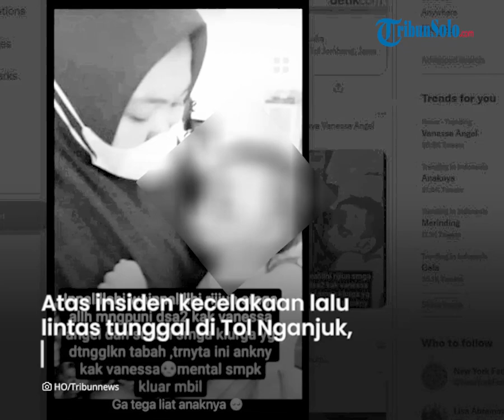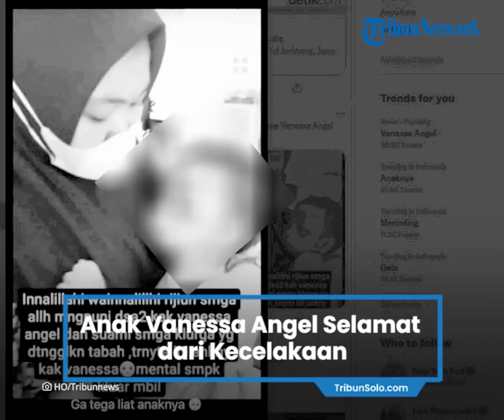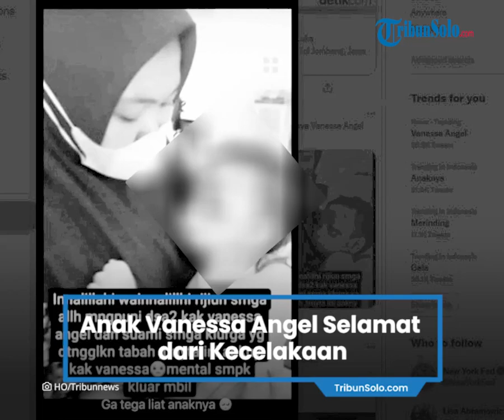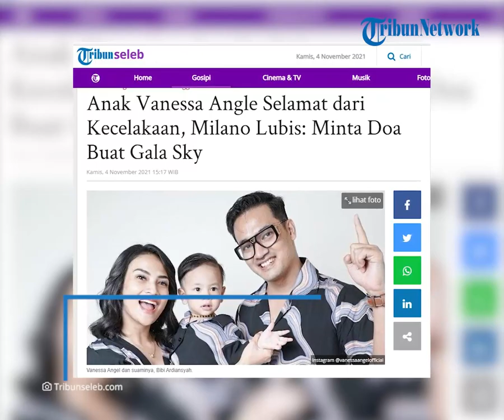Anak Vanessa Angel Selamat dari Kecelakaan Maut di Tol Nganjuk, Milano Lubis Ungkap Kondisi Gala Sky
TRIBUN-VIDEO.COM - Milano Lubis, mantan pengacara Vanessa Angel atas kasus prostitusi di Surabaya, membenarkan kabar mantan kliennya meninggal dunia.

Milano mengaku sudah mendapatkan informasi mengenai meninggalnya Vanessa Angel dan suami, Bibi Andriansyah atas insiden kecelakaan lalu lintas tunggal di Tol Nganjuk, Jawa Timur.

"Iya benar, saya menuju ke sana," kata Milano kepada awak media, Kamis (4/11/2021).

Milano menyebutkan ada korban yang selamat dalam kecelakaan lalu lintas Vanessa Angel dan Bibi Andriansyah.

"Gala Sky (anak Vanessa dan Bibi) selamat," ucapnya.

Milano berharap anak dari Vanessa Angel dan Bibi Ardiansyah tetap hidup pascakecelakaan karena saat ini sedang dilarikan ke rumah sakit.

"Minta doanya buat Gala Sky. Sekarang sedang dalam perawatan intensif di rumah sakit," ujar Milano.

Diberitakan sebelumnya, Vanessa Angel dan Bibi Andriansyah mengalami kecelakaan lalu lintas di Tol Nganjuk, Jawa Timur, Kamis siang.

Vanessa Angel dan Bibi Andriansyah sedang pergi menuju Surabaya bersama tiga orang lainnya, satu diantaranya adalah Gala Sky.

Namun, dalam kecelakaan tersebut, Vanessa Angel dan Bibi Andriansyah meninggal dunia. Tiga korban lain, termasuk Gala Sky mengalami luka-luka dan sudah dilarikan ke rumah sakit.

Artikel ini telah tayang di Tribunnews.com dengan judul Anak Vanessa Angle Selamat dari Kecelakaan, Milano Lubis: Minta Doa Buat Gala Sky,